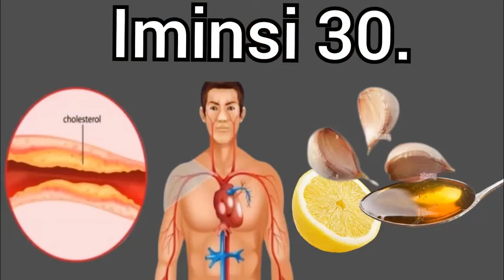FARDC IRI GUHUNGA M23 YEREKEZA SUD-KIVU🛑M23 IKOMEJE KWIGARURIRA IBINDI BICE BY'INGENZI MURI MASISI